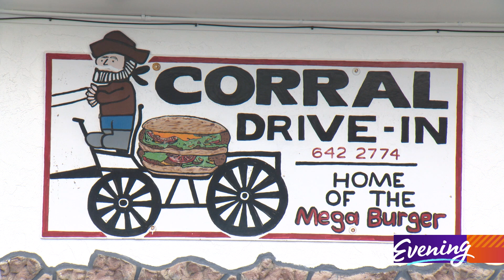A tsunami you can eat on the Washington Coast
This ten-pound burger may be the state's biggest.